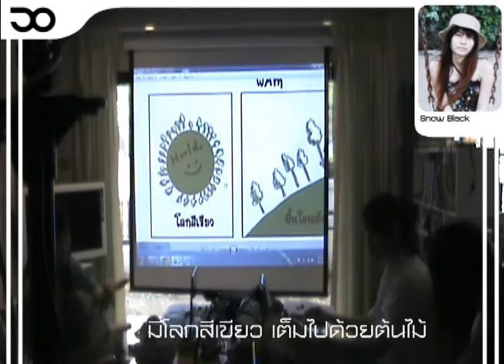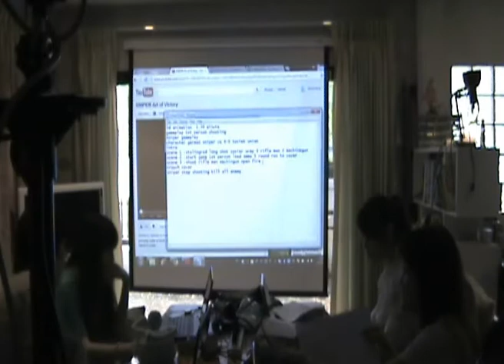พรีเซ็นนักศึกษา 18-04-2012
เป็นการพรีเซ็นนักศึกษาฝึกงานที่มาฝึกงานกับบริษัทซีจีโพลีกอนจำกัด โดยน้องๆ บางคนพรีเซ็นไม่้เหมือนกันเพราะว่าอยู่ที่ว่าใครมาก่อนมาหลัง โดยจะพรีเซ็นทุกวันพฤหัีสบดีตอนเช้า เป็นที่ระทึกของน้อง ๆ ทุกคนเพราะมีคะแนนการพรีเซ็นให้

น้อง ๆ นักศึกษาึคนไหนที่อยากมาฝึกงานร่วมกับเราสามารถไปดูรายละเอียดในหน้าเว็บไซต์ของเว็บ ได้นะครับ

      ตัดต่อวีดีโอและใส่เสียงโดย นักศึกษาฝึกงาน - หยก ศรีปทุม